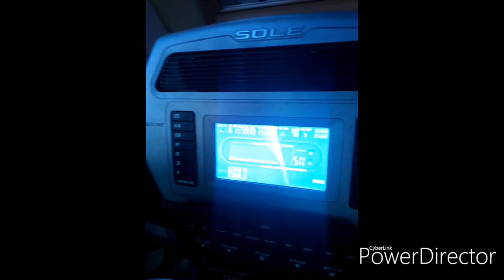Jinsi ninavyokunywa maji lita tano kila siku, drinking a gallon of water a day